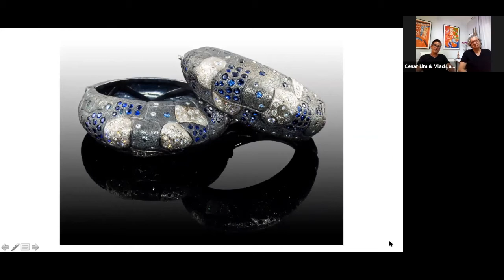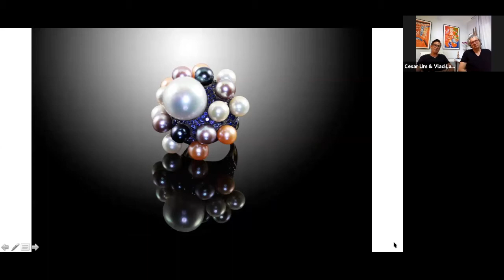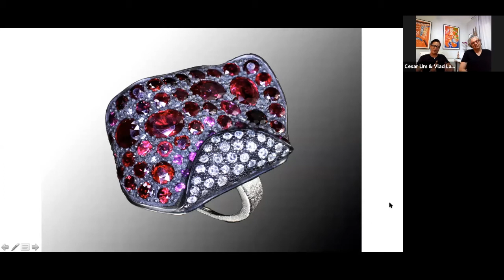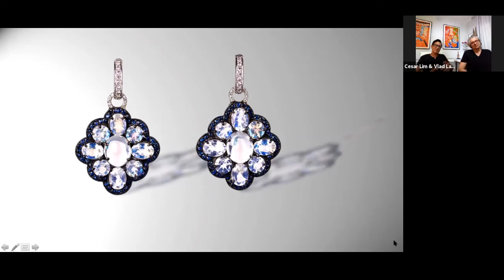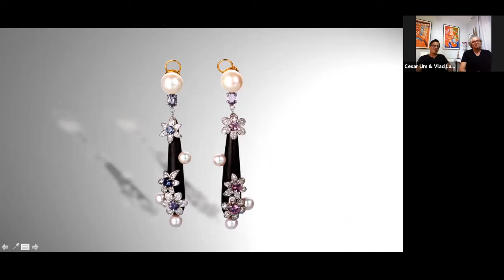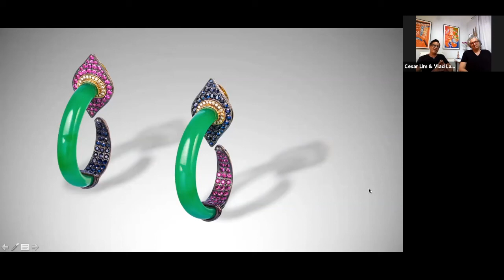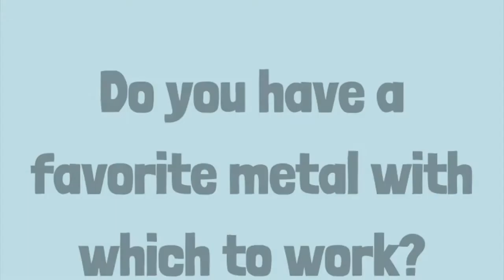Beverly Hills Virtual Art Show - Interview with Cesar Lim & Vlad Lavrosky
Beverly Hills Virtual Art Show - Interview with Jewelers, Cesar Lim & Vlad Lavrosky